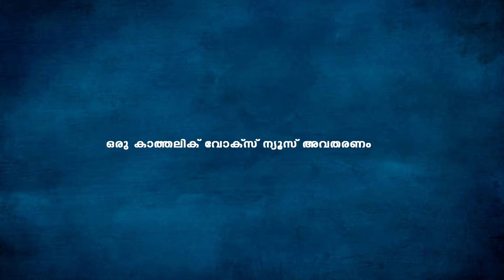ലോക രക്ഷക്ക് വേണ്ടി കുരിശുയര്‍ത്തി ഫ്രാന്‍സിസ് പാപ്പ || ദുഖവെളളി തിരുകര്‍മ്മള്‍ 2 മിനിറ്റില്‍ കാണാം